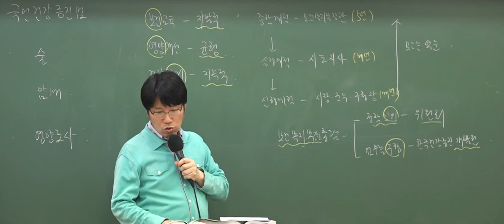9급조리직공무원 위생관계법규 '주류광고조건'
광고 가능한 소주는 몇 도 일까요?

9급조리직공무원 이영화선생님의 이론특강 12강 중 일부입니다!